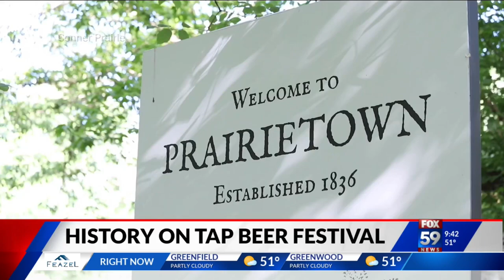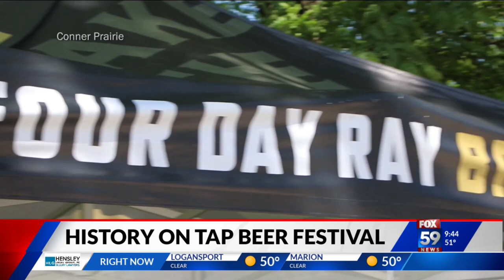Conner Prairie's "History On Tap" Beer Festival Returns June 2nd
Did you know Americans on average drink around 30 gallons of beer each year? That isn't much different from back in the 19th century!  Beer is the oldest known created beverages, with recipes recorded as far back as 7-thousand years ago.

To celebrate the history of beer – Conner Prairie has partnered with Sun King to brew a special batch of historically-inspired beer and you have a chance to try it at this year's Conner Prairie "History On Tap" Beer Festival!

Kim McCann, program developer at Conner Prairie, and Dave Colt, Sun King Co-Founder and Brew Master, joined FOX59 Thursday morning to tell us more.